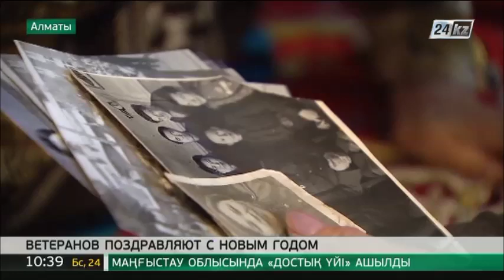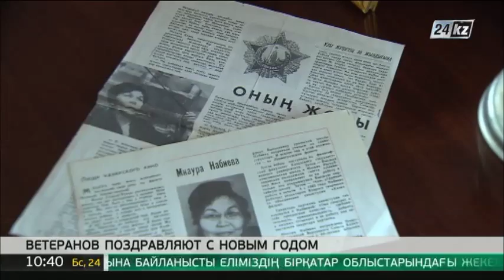Ветеранов Алматы поздравляют с Новым годом